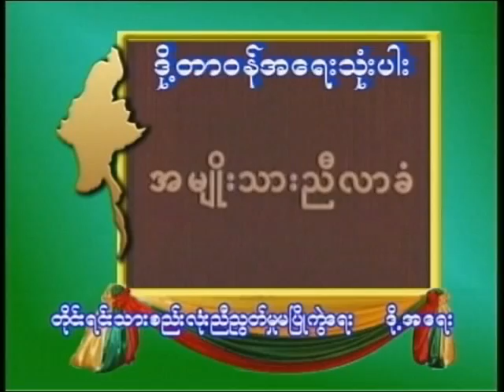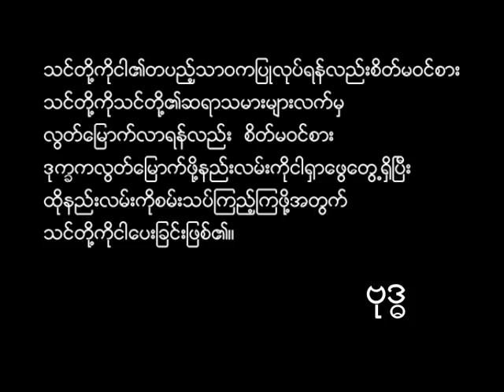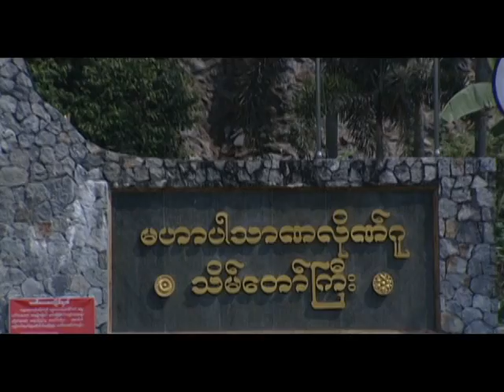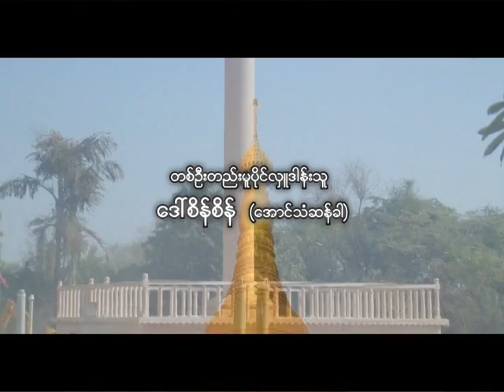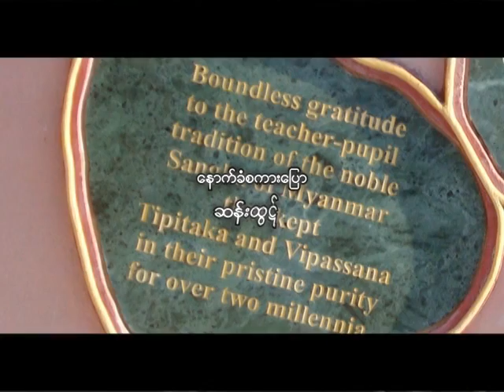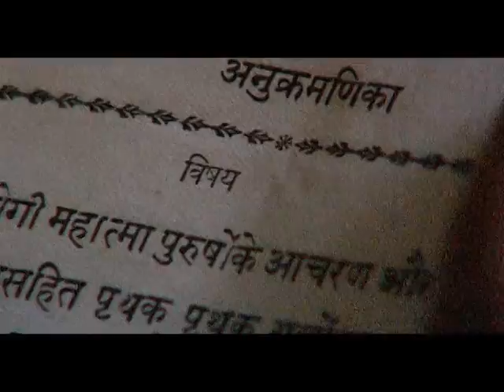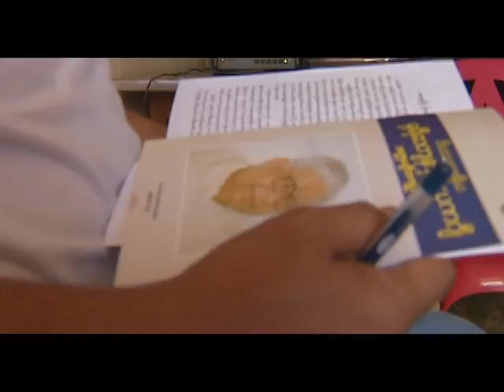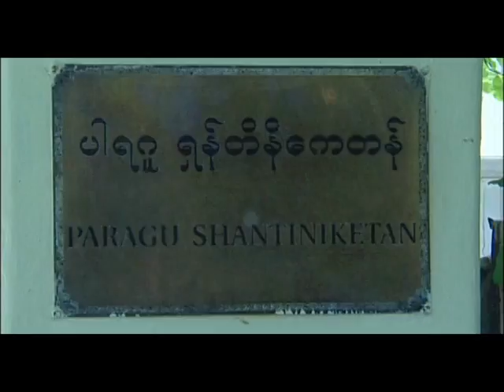"S.N. Goenka: His Life, His Dhamma" Part 1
This documentary, chronicling the life of S.N. Goenka from a Burmese perspective, has been many years in the making by U Min Chit Thu and U Lu Min Khaung. While it is now available throughout Myanmar, this is the first chance for anyone outside the country to be able to get a view of it. The makers of the documentary have kindly given us exclusive permission to post this on the Internet, so that their work may reach more people throughout the world, and offer inspiration and appreciation.